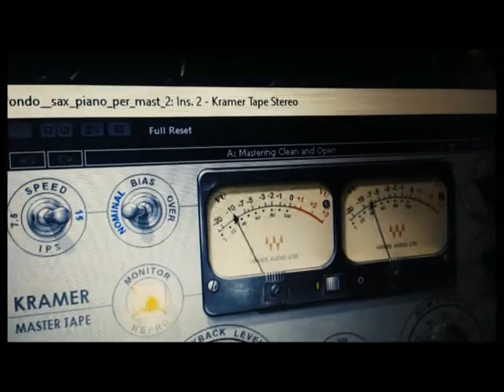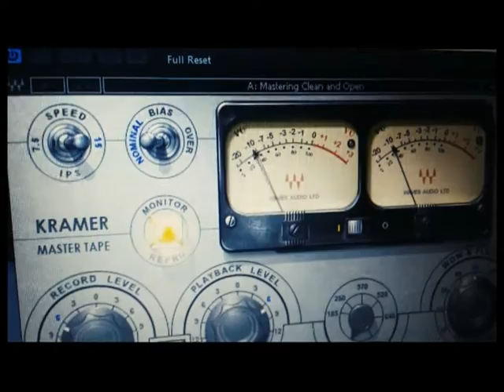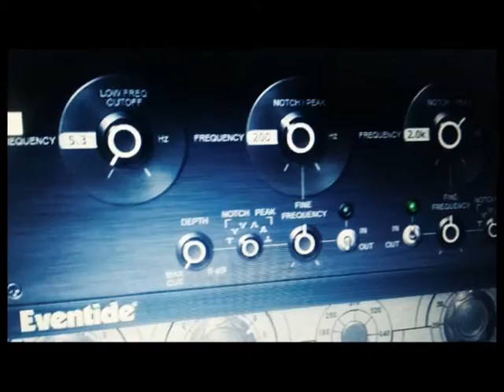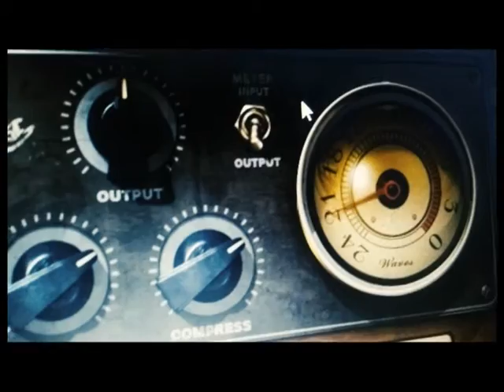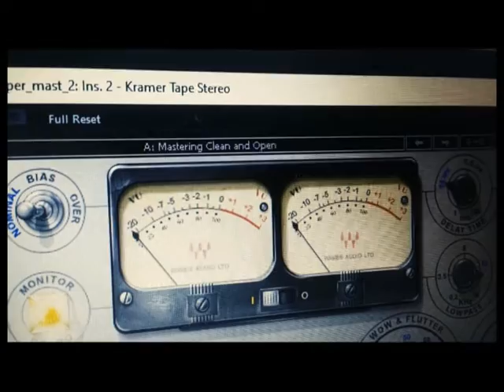Meraviglioso Smarrimento - PIERTOMAS DELL'ERBA (tenor sax, piano, synths) - Space Ambient Saxophone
Piertomas Dell'Erba: tenor sax, piano, synths, programming, mixing

Space Ambient Contemporary Music
2019